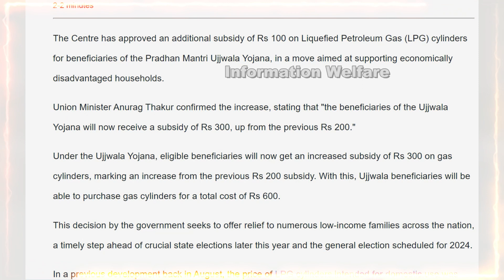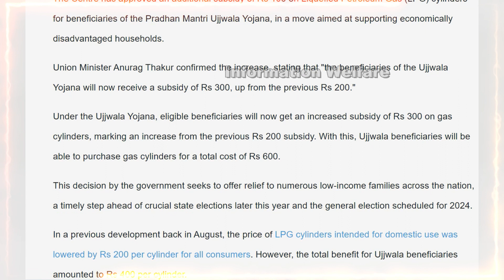🔥இனி வெறும் 600 ரூபாய்க்கு சிலிண்டர் கிடைக்கும்.. 🔥மத்திய அரசின் அசத்தல் அறிவிப்பு 🔥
ஹலோ நண்பர்களே, பிரதமர் நரேந்திர மோடி தலைமையிலான அமைச்சரவை கடந்த ஏப்ரல் மாதத்தில் ஒரு முக்கிய முடிவை எடுத்தது. உஜ்வாலா யோஜனா திட்டத்தின் பயனாளிகளுக்கான மானியம் 200 ரூபாயில் இருந்து 300 ரூபாயாக உயர்த்தப்பட்டது. ரக்‌ஷா பந்தன் மற்றும் ஓணம் பண்டிகையின் போது சமையல் சிலிண்டர் விலை 200 ரூபாய் குறைக்கப்படும் என அறிவிக்கப்பட்டது. இதனால் சிலிண்டர் பயனாளிகள் மகிழ்ச்சியில் உள்ளனர். மத்திய அமைச்சரவைக் கூட்டத்திற்குப் பிறகு செய்தியாளர்கள் சந்திப்பில் பேசிய மத்திய தகவல் மற்றும் ஒளிபரப்புத் துறை அமைச்சர் அனுராக் தாக்கூர், பிரதமர் மோடி தலைமையில் அமைச்சரவைக் கூட்டம் நடைபெற்றது. ரக்‌ஷா பந்தன் மற்றும் ஓணம் பண்டிகையையொட்டி, எல்பிஜி சிலிண்டர் விலையை 200 ரூபாய் குறைத்துள்ளோம். இதனால் சிலிண்டர் விலை ரூ 1100 லிருந்து ரூ 900 ஆகக் குறைக்கப்பட்டுள்ளது. தற்போது உஜ்வாலா யோஜனா திட்ட பயனாளிகள் ரூ 700 க்கு சிலிண்டர் வாங்குகின்றனர். இனி 300 ரூபாய் மானியம் கிடைக்கும் என்பதால் அவர்கள் வெறும் 600 ரூபாய்க்கு சிலிண்டர் வாங்கலாம் என்று தெரிவித்தார். உஜ்வாலா பயனாளிகள் தற்போது 14.2 கிலோ எடை கொண்ட வீட்டு உபயோக சிலிண்டருக்கு ரூ 703 செலுத்தி வருகின்றனர். சந்தை விலையான 903 ரூபாயுடன் ஒப்பிடும்போது மத்திய அமைச்சரவையின் முடிவிற்குப் பிறகு சிலிண்டர் விலை 603 ஆகக் குறைந்துள்ளது. முன்பு கேஸ் சிலிண்டரின் விலை ரூ 1100 ஆகக் இருந்தது. ஓணம் பண்டிகை சமயத்தில் 200 ரூபாய் குறைக்கப்பட்ட பிறகு சிலிண்டர் விலை 900 ரூபாகக் குறைந்தது. இதில் 300 ரூபாய் மானியத்தை கழித்தால் சிலிண்டர் விலை வெறும் 600 ரூபாய்க்கு வந்துள்ளது. உஜ்வாலா திட்ட பயனாளிகளுக்கு இவ்வளவு கம்மி விலைக்கு சிலிண்டர் கிடைப்பது அவர்களிடையே மகிழ்ச்சியை ஏற்படுத்தியுள்ளது.